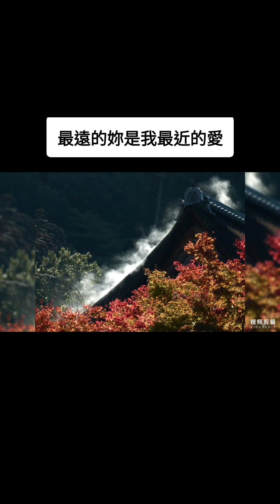最遠的妳是我最近的愛